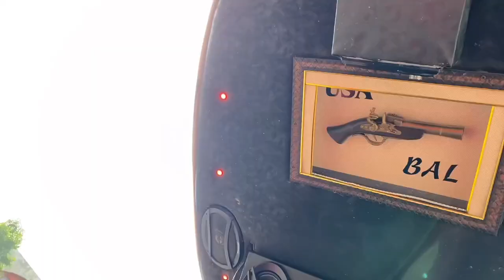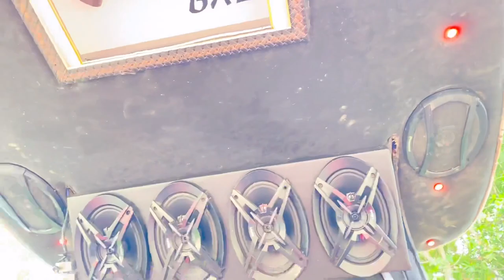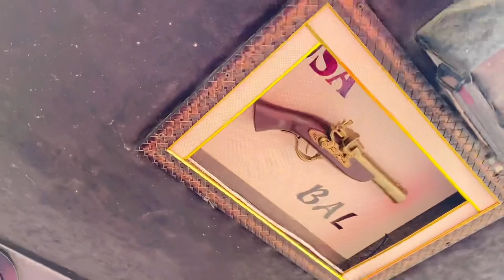Modified Arjun 605 DI || fully loaded || high end music system || custom lights || custom roof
Jeepa_tractora_wale